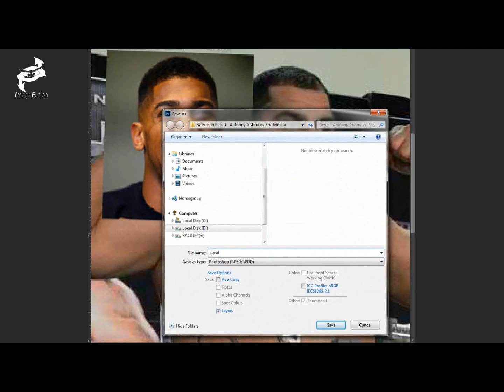Anthony Joshua vs. Eric Molina | Funny Image Fusion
I'm always thinking what would be the result if i will combine the of photo Anthony Joshua and Eric Molina .
I know i'm a little bit curios, but nevertheless, I just love playing Adobe Photoshop CC...